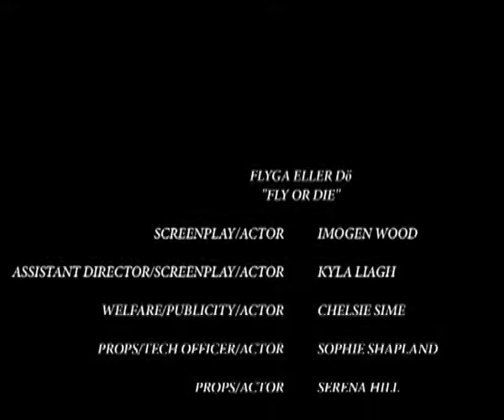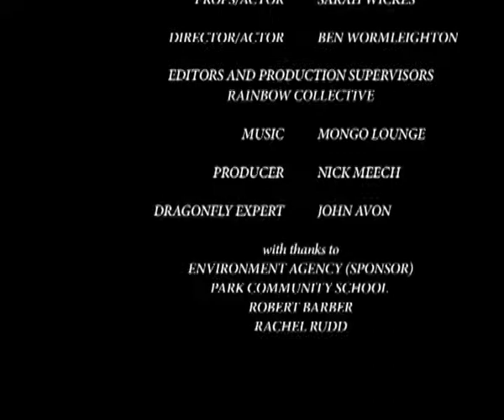Fly or Die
Made by students on work experience from Park Community School as part of the Newport Life and Cycle Project.